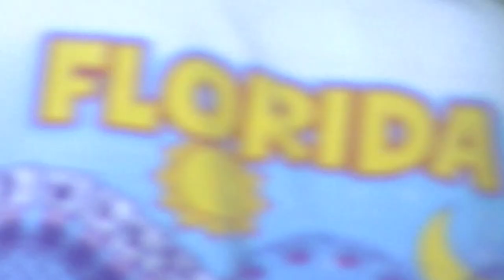Image Gospel Band..8-5-2016